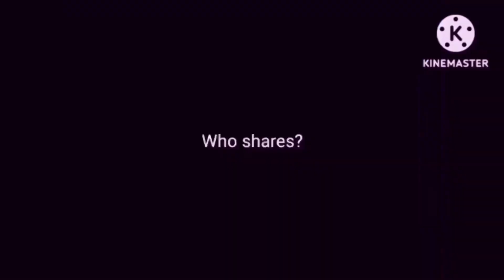X Is A Add Round 17 National Mac And Chesse Day Special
Request By Xavier Sunshine